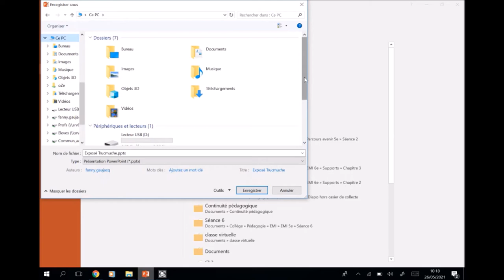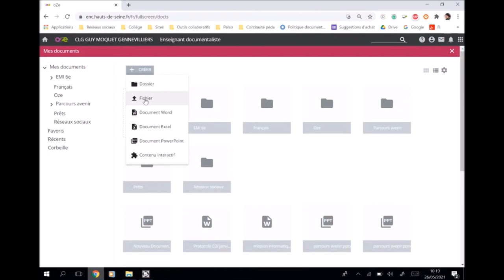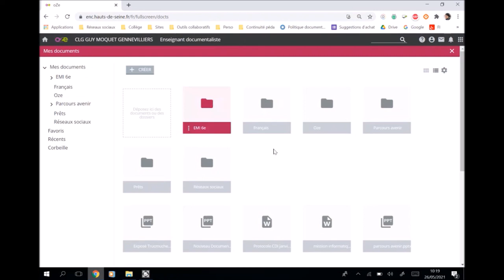Tuto : Enregistrer un document depuis le collège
Réalisé par Fanny Gaujacq, professeure-documentaliste